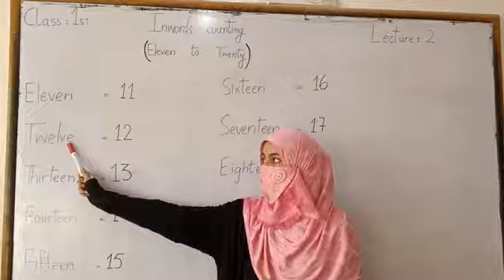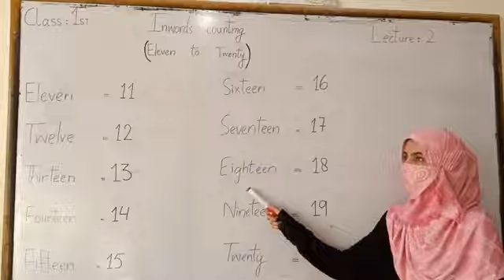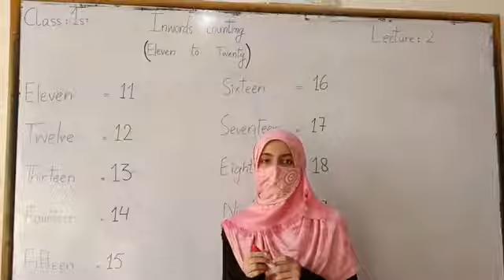CLASS 1 MATH LEC #2